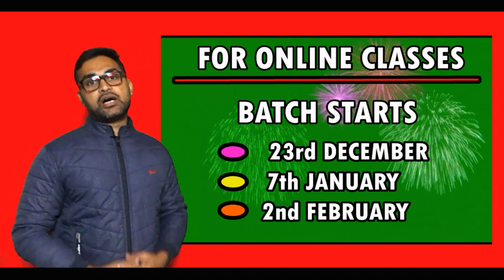Online Course and Test Series for UGC NET SOCIOLOGY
I Congratulate to all the students, group members and supporters of Path to Success - pts for achieving 100% successful result in Dec 2019 UGC NET exam and hope that in coming future also you people will be supporting us in the same manner.
  Motivate from such a high level of success rate since past 4 years and on the demand of our students from this year we will be conducting TEST SERIES for June 2020 Exam.